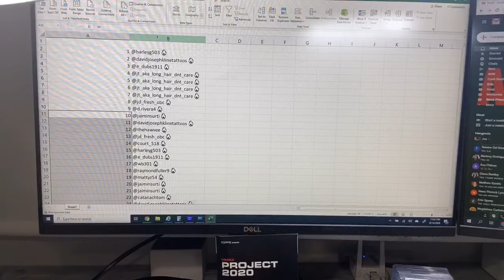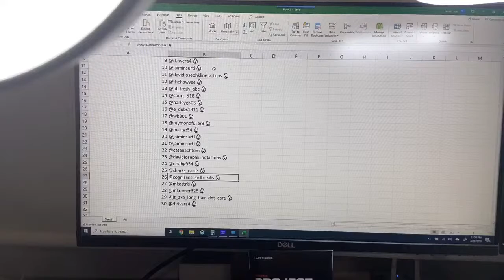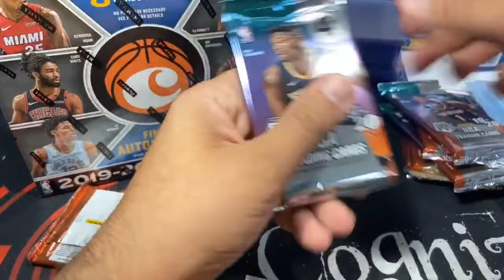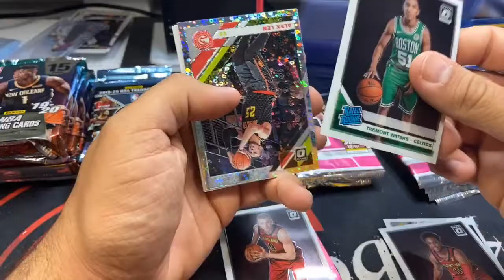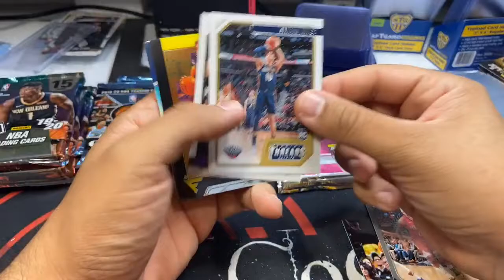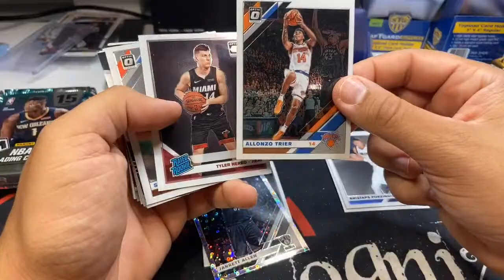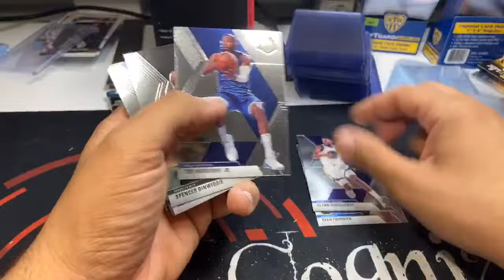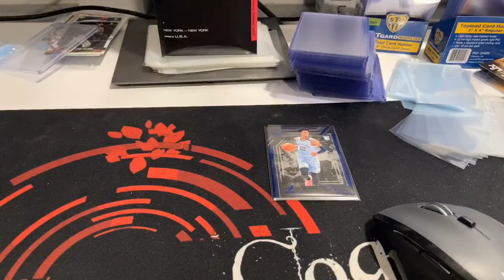2019 Basketball 4 Box break 8.14